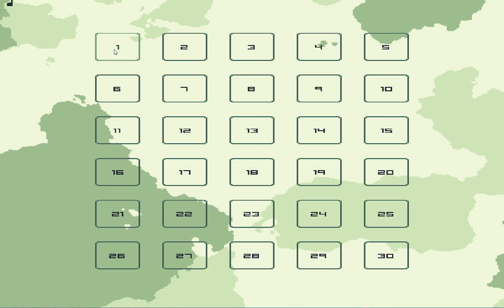✩✩ Proof I suck at Games! | The Sun and Moon ✩✩